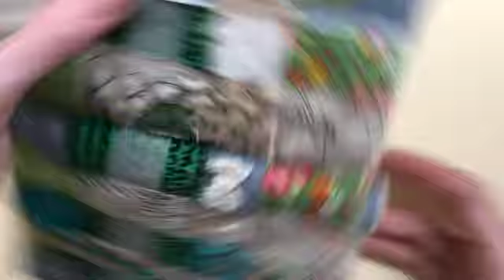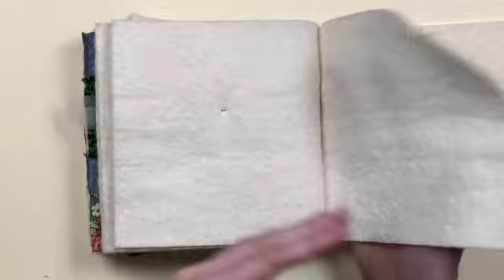Slow Stitching: Sew 4 the Soul book with Anne Brooke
Sharing my 'Sew 4 the Soul' book. I discovered Anne Brooke by watching Rachel (Roxy Creations) make her 'Sew 4 the Soul' slow stitching strip in the spring.